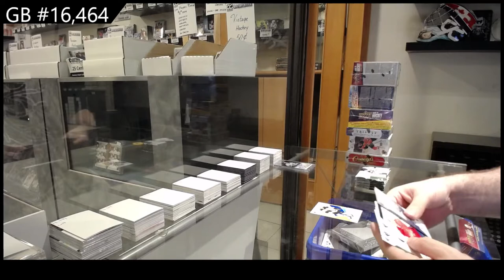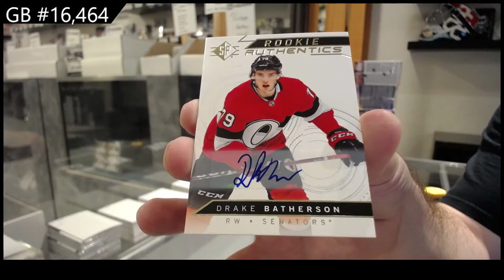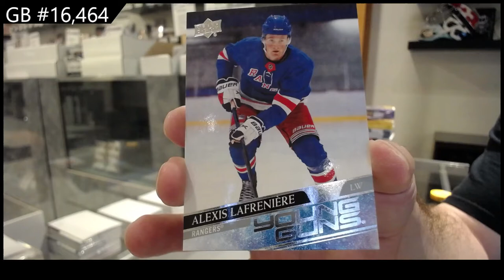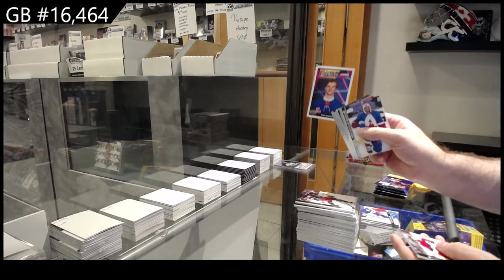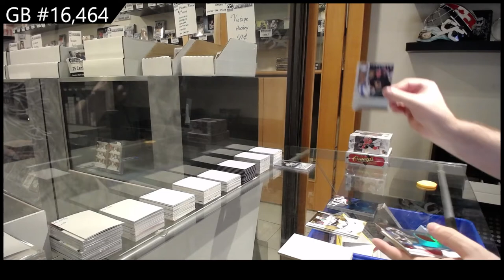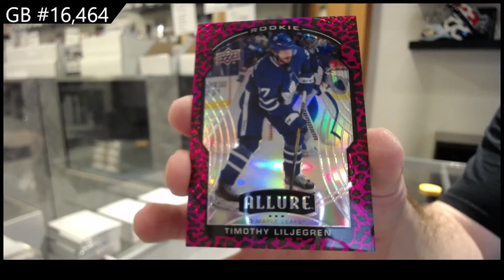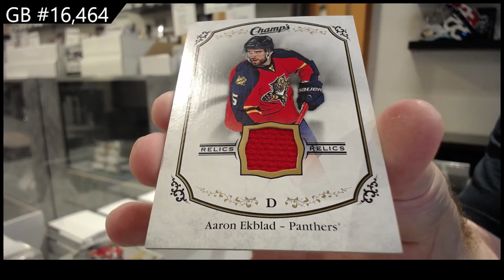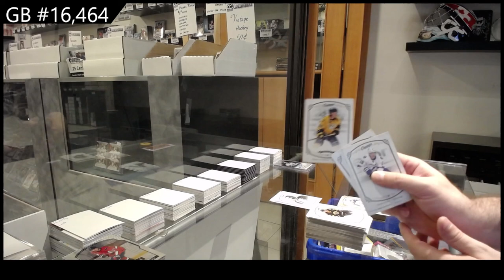7 Box Hockey Mix Break With 15-16 Champs - C&C GB #16,464